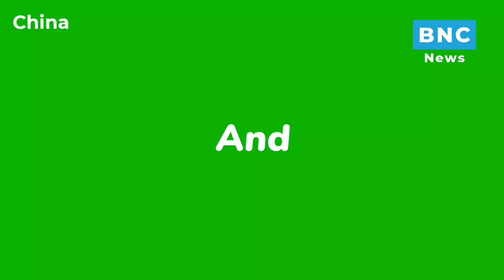41 Satellites, 1 Epic Mission: China's Remarkable Space Endeavor